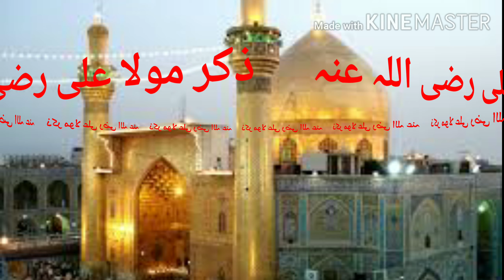shane maola Ali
qari abdul ghafoor jamatti